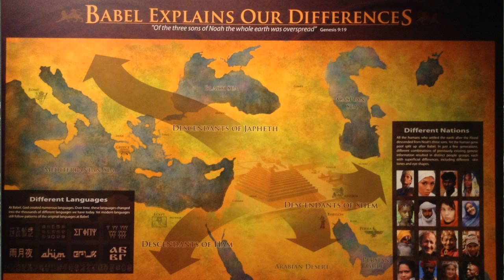Does The KJV Bible Teach Racism? Part 1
Part 1 of the sermon preached for 8/25/2013.